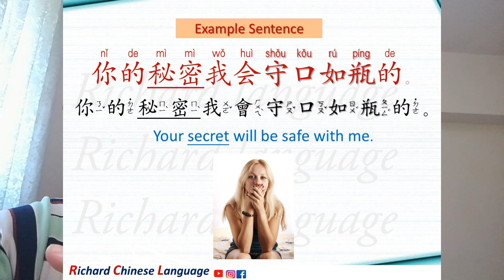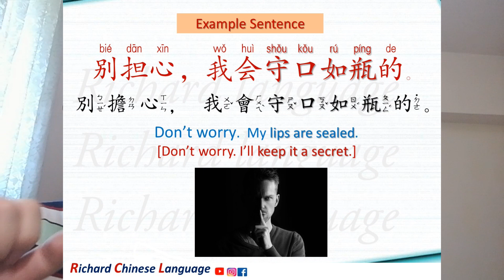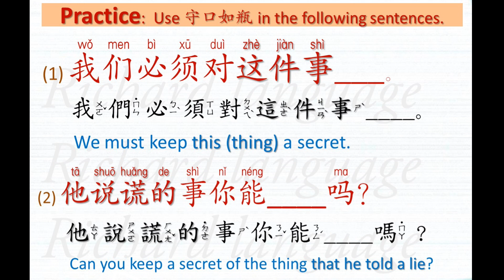Let's learn the Chinese Idioms "守口如瓶shǒu kǒu rú píng" : to keep secrets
You know, 🧂 a JUG never 👄 talks so it can always keep a secret. Let’s learn this Chinese idiom today.
✍ 守口如瓶/守口如瓶/ shǒu kǒu rú píng
( Chinese idiom [v./adj.] )
守shǒu: to guard
口kǒu: mouth
如rú: be like, such as
瓶píng: jug; vase
[to guard your mouth like (you’re) a jug ] :
to keep secrets; lips are sealed; don’t let the cat out of the bag
(1)
别担心，我会守口如瓶的。
別擔心，我會守口如瓶的。
bié dān xīn，wǒ huì shǒu kǒu rú píng de 。
[Don’t worry. I’ll keep it a secret.]
(2)
你的秘密我会守口如瓶的。
你的秘密我會守口如瓶的。
nǐ de mì mì wǒ huì shǒu kǒu rú píng de 。
Your secret will be safe with me.
Practice: Use 守口如瓶 in the following sentences.
我们必须对这件事___。
我們必須對這件事____。
wǒ men bì xū duì zhè jiàn shì __ 。
We must keep this (thing) a secret.
他说谎的事你能____吗？
他說謊的事你能____嗎？
tā shuō huǎng de shì nǐ néng __ ma ？
Can you keep a secret of the thing that he told a lie?

Traditional/Simplified/English/with Audio/Idioms
Chinese usages for grammar, greetings, slangs, proverbs
Mandarin dialogues/conversations/small talks/sayings
Listen before sleep/睡前記憶/vocabulary/daily/common
格言佳句俚語/語法翻譯/memorize before sleep/Richard language